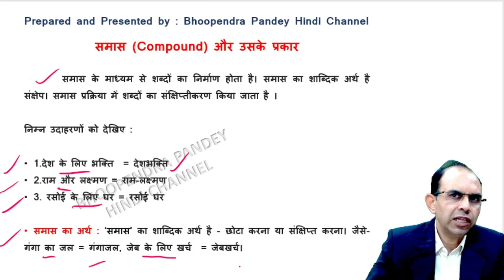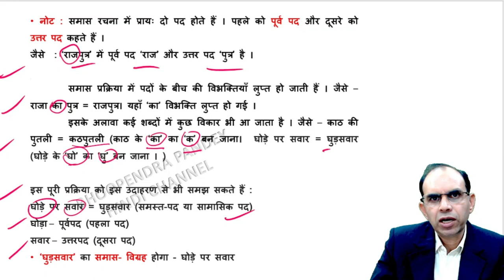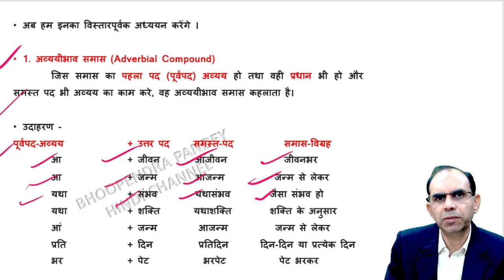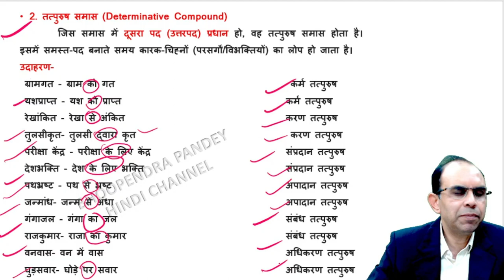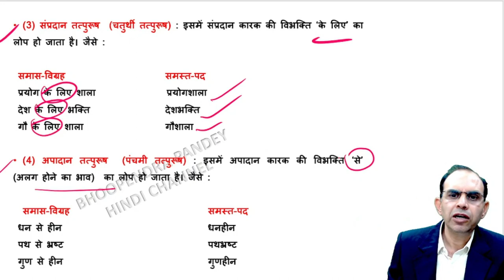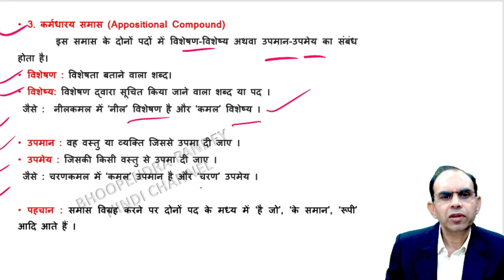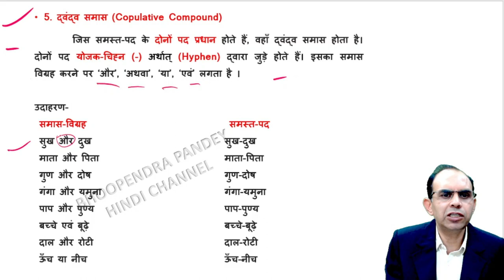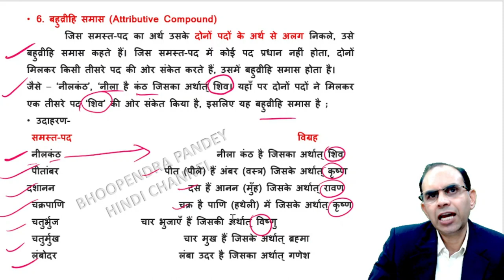CUET PG HINDI EXAM 2024 PART 5 | समास और उसके प्रकार | samas aur uske prakar | hindi vyakaran samas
CUETPGHINDIEXAM2024|समासऔरउसके प्रकार

समासऔरउसके प्रकार
#|hindivyakaransamas